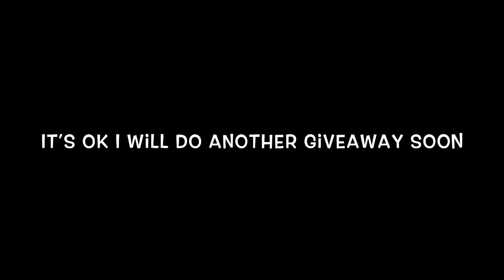THE WINNER OF THE GIVEAWAY!